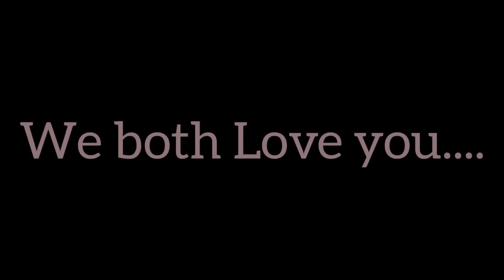Our Baby "NEEV" FACE REVEAL | Kis par gaya hai baby ?